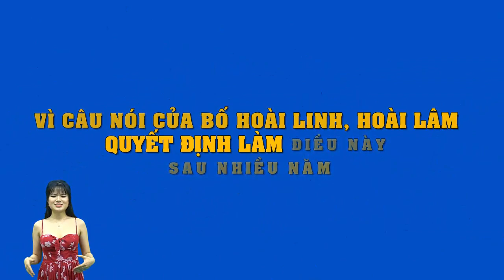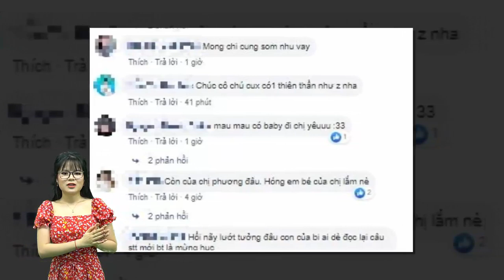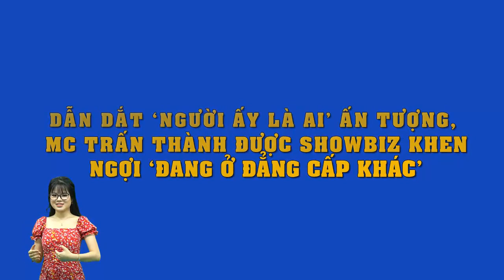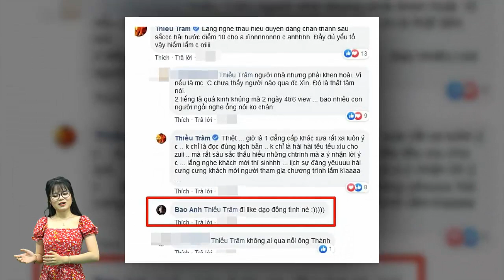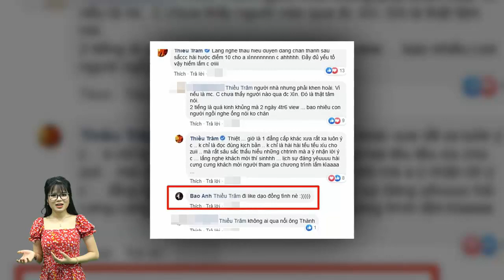Vì câu nói của bố Hoài Linh, Hoài Lâm quyết định làm điều này sau nhiều năm